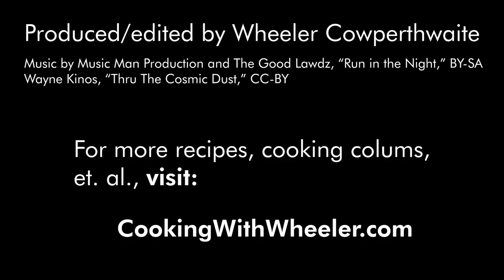Oatmeal Chocolate chip cookies 1 15 2023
Learn how to bake oatmeal chocolate chip cookies.